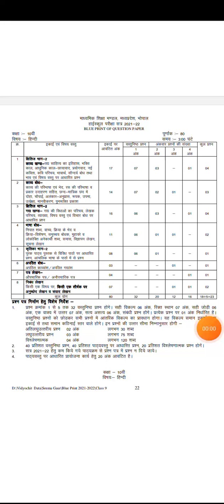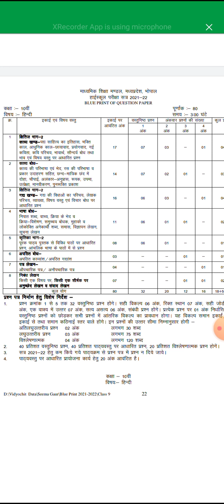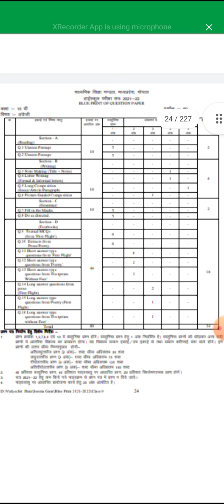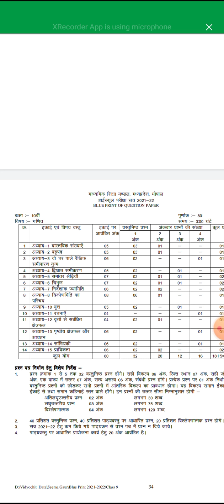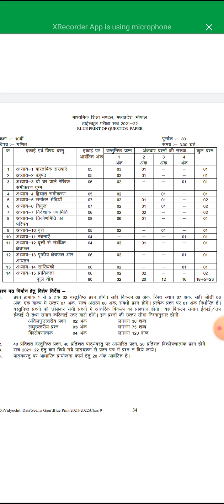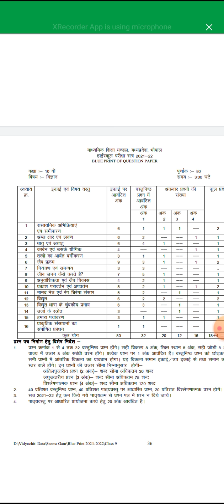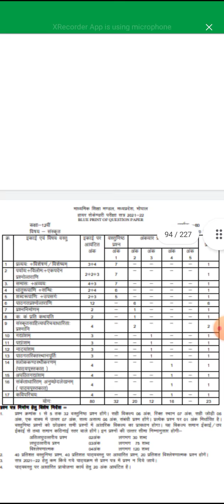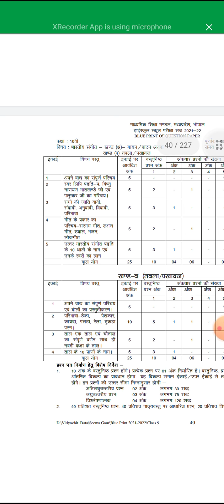Mp board Class 10th all subject blue print 2021- 22